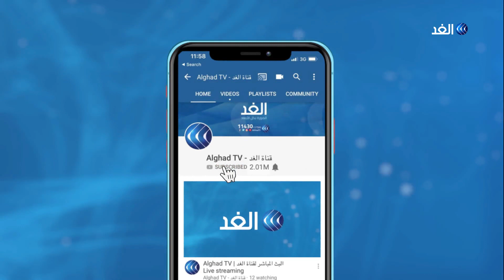باحث: إعدام نويد أفكاري لإرهاب الشارع الإيراني ووأد الاحتجاجات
ضم الاتحاد الأوروبي صوته إلى موجة غضب دولية من إعدام المصارع الإيراني نويد أفكاري قائلا إن عقوبة الإعدام قاسية وغير إنسانية وإنه يعارضها في جميع الأحوال.. مزيد من التفاصيل يتحدث محمد المذحجي الباحث في الشأن الإيراني مع الإعلامي بهاء ملحم.